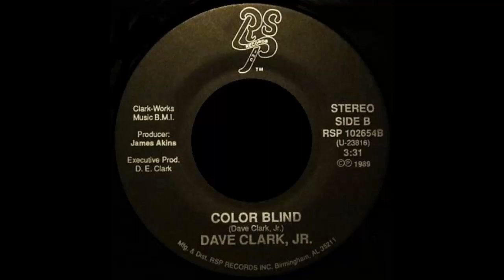dave clark , jr. - color blind